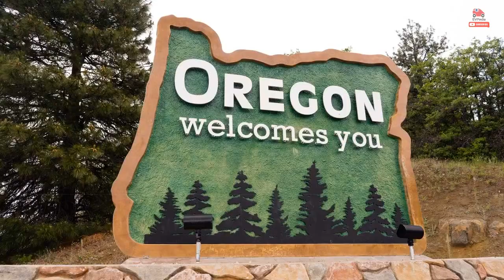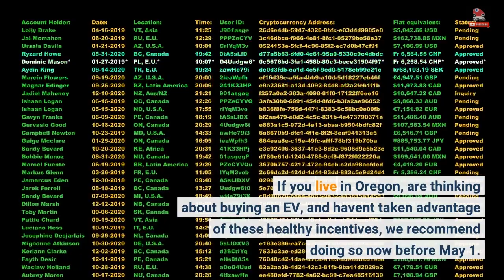Oregon Pausing Generous $7,500 Rebate For Buying An EV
Oregon has some of the best incentives for buying an electric vehicle in the country. Buyers are able to receive up to $7,500 back from the state if they qualify for two separate rebates. Unfortunately, this generous rebate program is running out of money, so the state has decided to pause it beginning May 1. The Oregon Department of Environmental Quality (DEQ) offers the Clean Vehicle Rebate Program, which consists of two possible rebates. The standard rebate is available to all Oregonians who purchase an EV under $50,000 and is worth $2,500. Middle- and low-income earners, though, are also eligible...